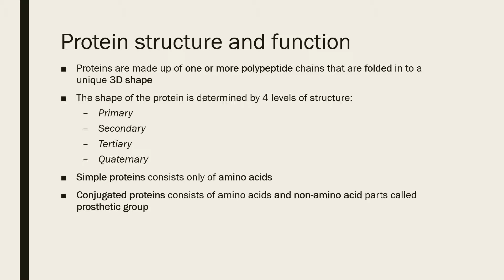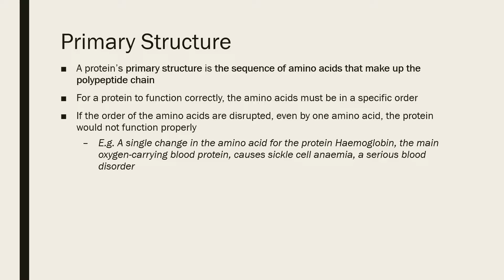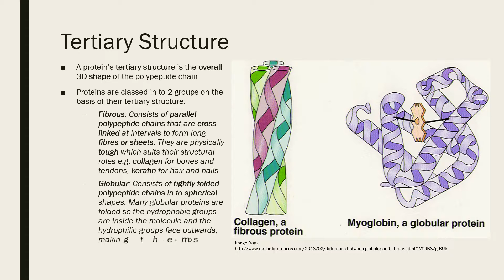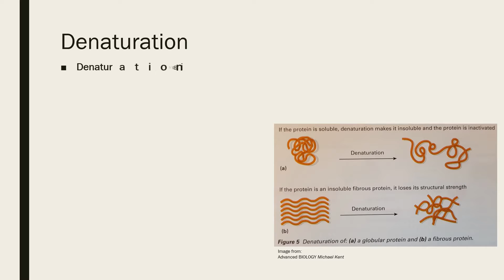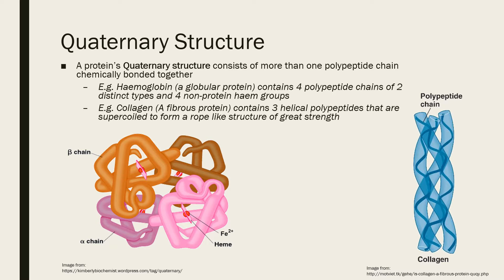Proteins - Part 2 Structure and Function | A Level Biology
Hello again!
Proteins - Part 2 video - A Level